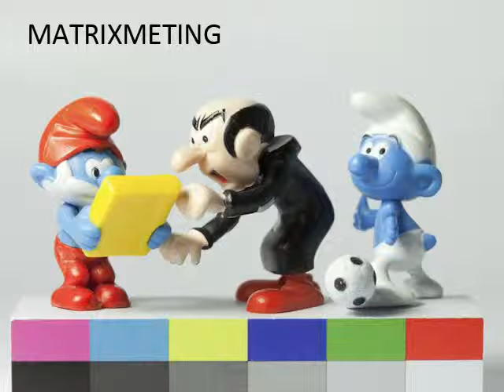Fototheoriein beeld | Lichmeetmethode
De invloed van de lichtmeetmethode op de helderheid van het hoofdonderwerp en de algehele belichting van een opname.

Videoclip behorende bij Handboek Fotografie 7e editie pag 61